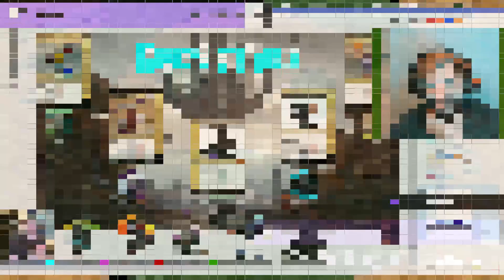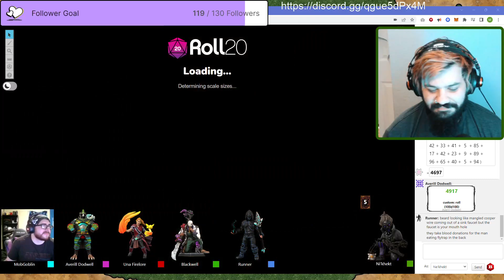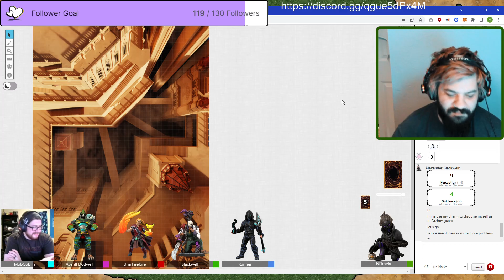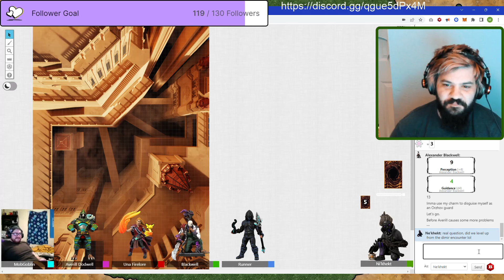Ghostfire EP 18: Wrangling the Greatwurm